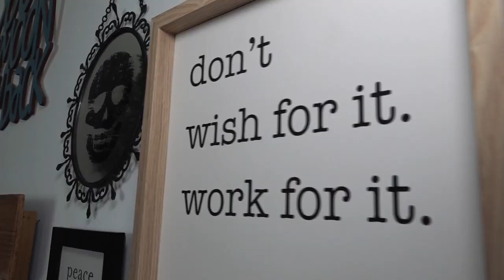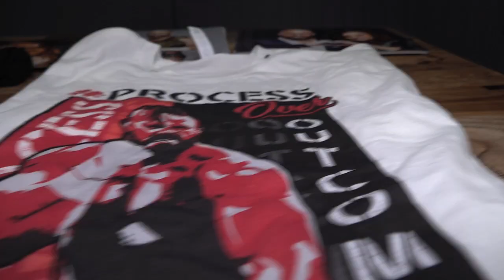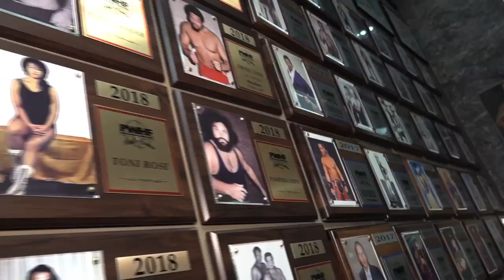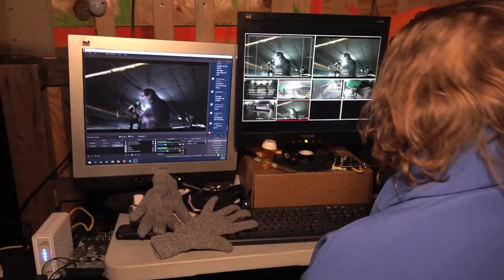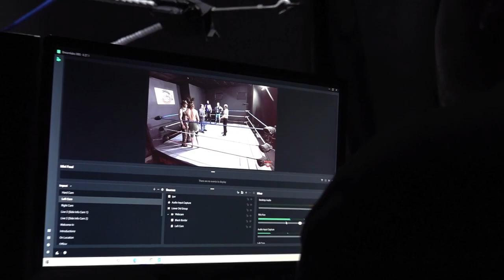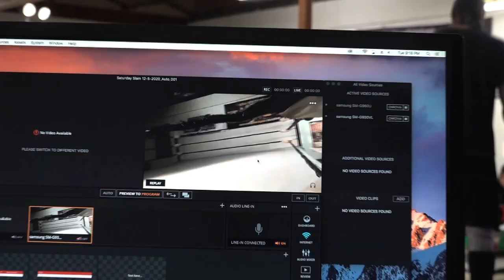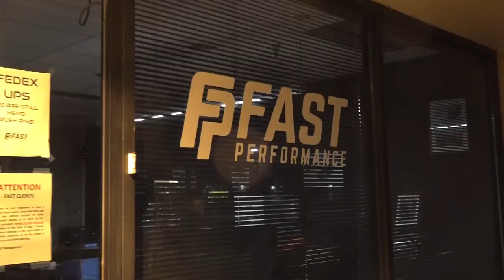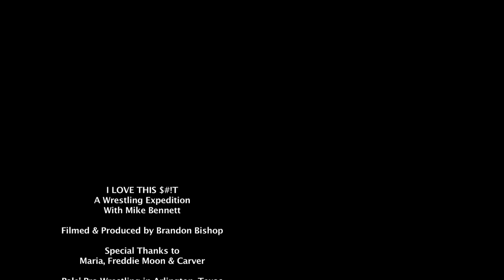I LOVE THIS $#!T (A Wrestling Expedition with Mike Bennett)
I LOVE THIS $#!T (A Wrestling Expedition with Mike Bennett) 120 Minute Documentary feature.

Join Mike Bennett on a nationwide journey of reconnecting with independent  pro wrestling. A true and honest comprehensive look at all stages indy wrestling.

Special appearances by Maria Kanellis, Freddie Moon & Carver Bennett, Pale Pro Wrestling in Arlington, TX, All Star Pro in OKC, OK, Impact Pro in Collins, Iowa, The XWC in Missouri, Rocky Mountain Pro in Denver. Also The Pro Wrestling Hall of Fame in Wichita Falls, TX and so much more.

I LOVE THIS $#!T!